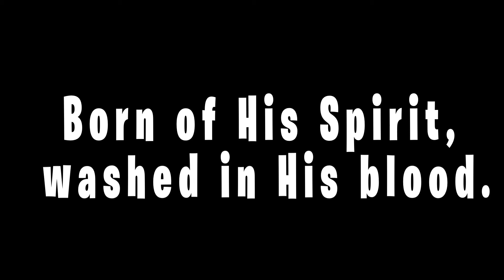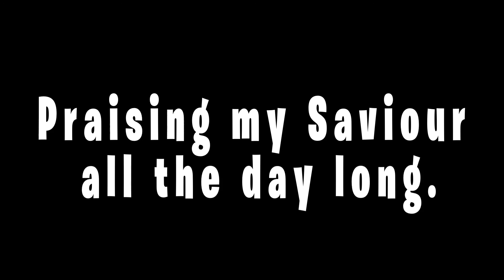Blessed Assurance (This Is My Story)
Blessed Assurance (This Is My Story) Solo acapella 1st verse andchorus